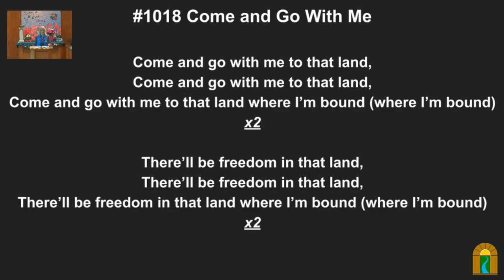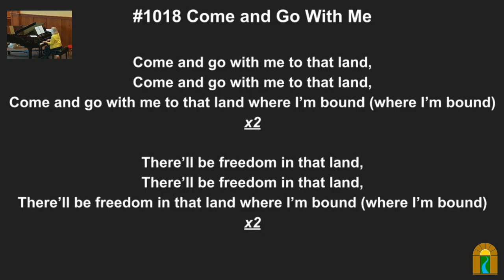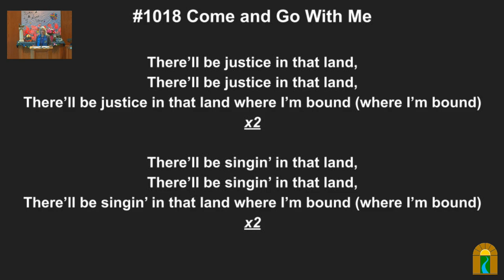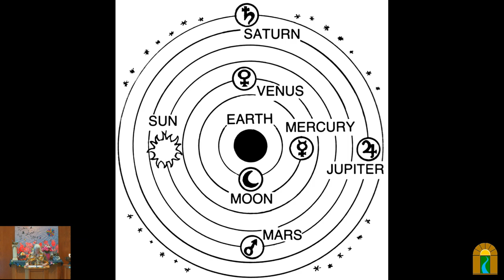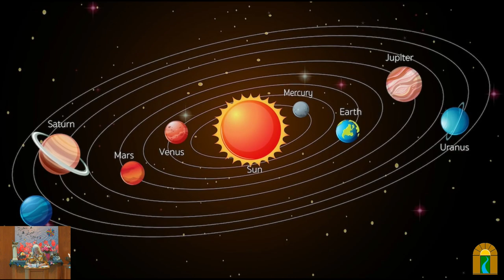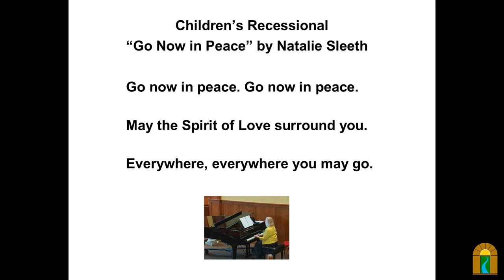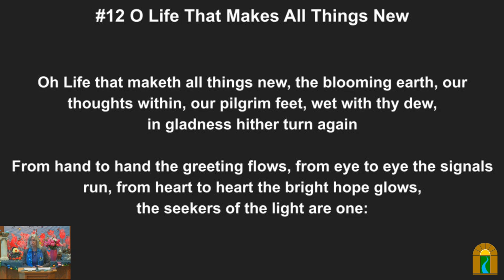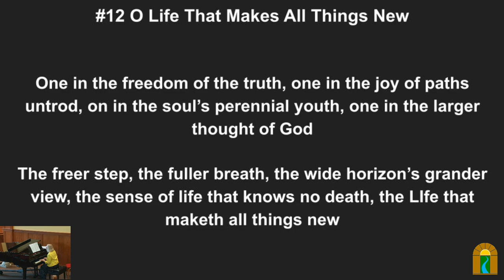Regeneration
Sunday, May 28, 2023 @ 10:30 am

Overview:
Memorial Day weekend marks the cusp between Spring and Summer. What have we already received year? How shall we prepare for what is to come?